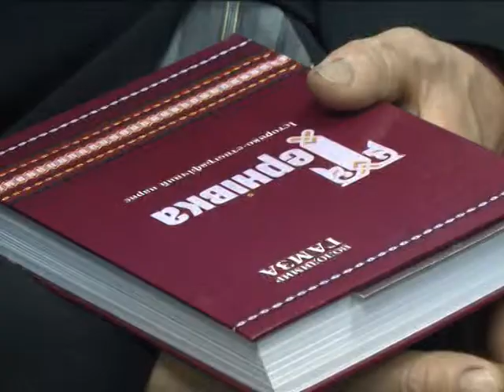Объектив 14 11 13 книга терновка